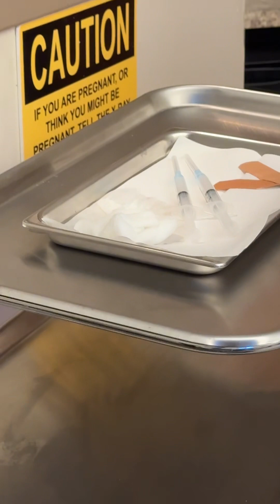Feet Injections no numbing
Lets get feet injections! These are ahhmazing!! OrthoCarolina